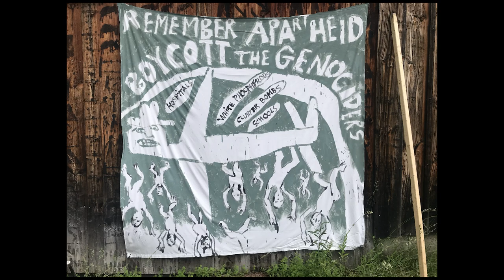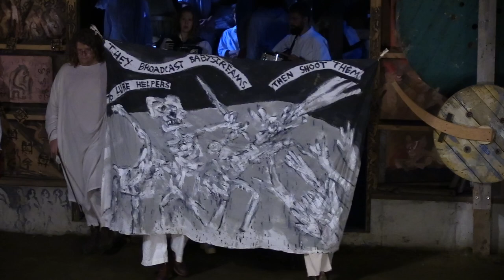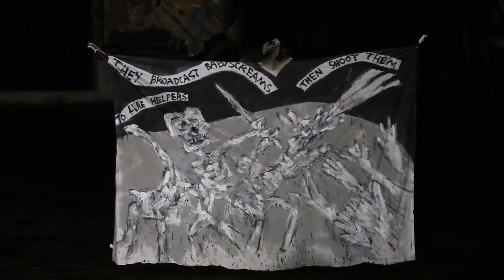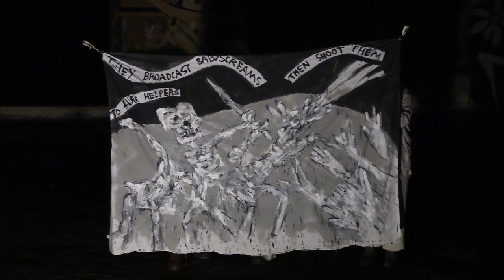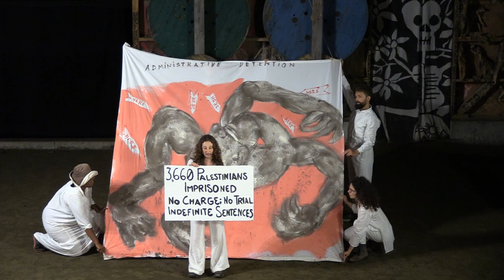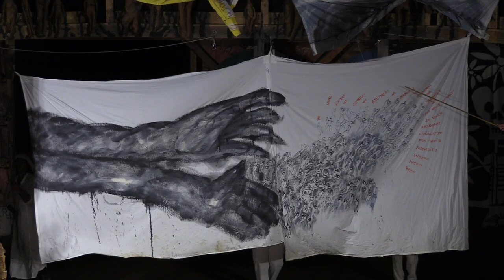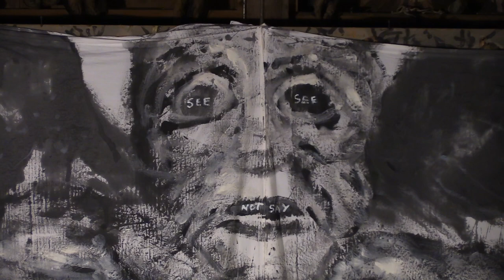breadandpuppet The Whole Kit & Caboodle 6/23/2024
This is a performance of the Resident Company and local Volunteers!

Script, Direction & Cantastoria Bedsheet paintings by Peter Schumann

Film/edit by Jerome Lipani

In Solidarity,
Jerome